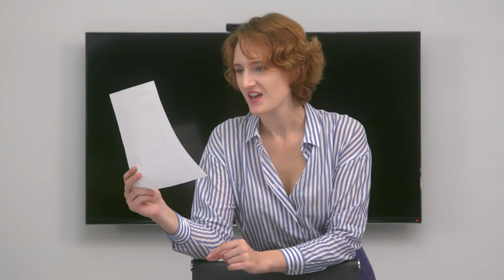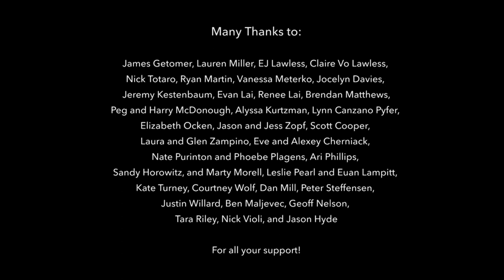On the Line - Episode 6: "Scooby-Doo Day"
An office prankster is on the loose in the season-one finale! Danny takes the lead in the investigation and theories abound. It's a full-cast whodunnit and everyone's a suspect--EVEN YOU!...But not really, that'd be super confusing--OR WOULD IT BE? No, yeah, it would be.

"On the Line" is a new office comedy set in a telemarketing office. The show follows an ensemble cast of characters as they attempt to get through their days with each other and with the strangers they call. No matter how they feel about their jobs, they need them to pay the rent, and with each call they make, their jobs are on the line.

CREATED BY: Jonathan Horowitz